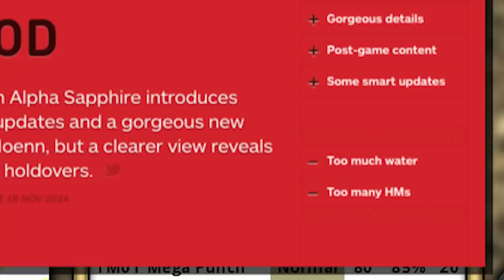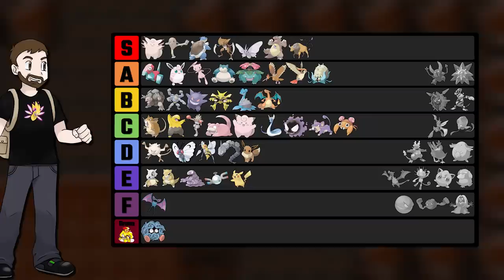Cubone Only - Pokemon Yellow - Only growl to start...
Rules:
1. Only my starter in battle
2. No items in battle*
3. No glitches or exploits*
4. No Double-Team TM before level 100

*Other rules:
-My Pokemon has perfect DVs
-Surge's trash can puzzle is automatically solved to prevent RNG from being involved in the Pokemon's finish time
-Pokeballs & Pokedolls are allowed in battle
-The badge-boost glitch is not restricted at all
-The bike is allowed
-Skipping the bike is not allowed